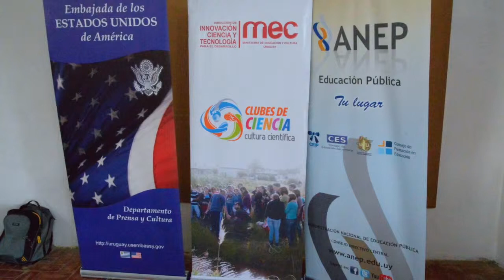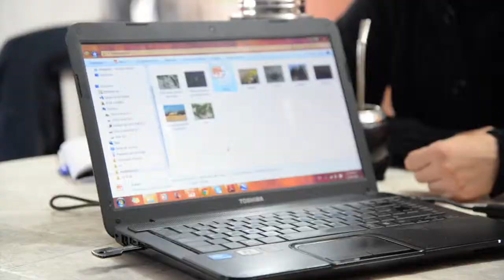Tercer Campamento Científico Nacional para Estudiantes de Formación Docente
Se llevó a cabo en el Departamento de Rocha, el Tercer Campamento Científico de Uruguay para estudiantes de Formación Docente.